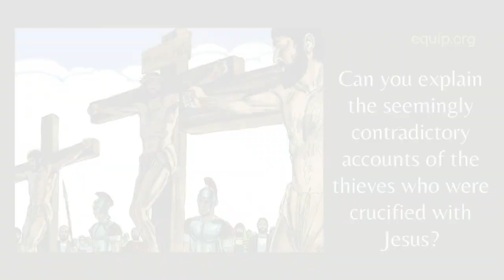Can you explain the seemingly contradictory accounts of the thieves who were crucified with Jesus?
✅ For more questions answered by Hank, get his book "The Complete Bible Answer Book" on Amazon.

Hank Hanegraaff, the host of the Bible Answer Man broadcast, talks with a caller who wants to know if Hank can you explain the seemingly contradictory accounts of the thieves who were crucified with Jesus?.